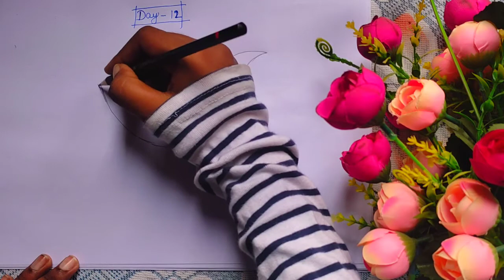Day 12 of madhubani /mithila painting. How to draw fish in madhubani painting.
Hello friends.
This is day 12 of madhubani painting .
IN THIS VIDEO I HAVE SHARED SOME BOARDER DESIGN OF MADHUBANI OR MITHILA ART  .THIS VIDEO IS VERY HELPFUL FOR BEGINNERS .

IF YOU ARE NEW IN PAINTING WORLD AND WANT TO LEARN SOME BASIC THING SO THIS VIDEO IS PERFECT FOR YOU .

WHAT IS MADHUBANI OR MITHILA ART ??🤔

madhubani art is a style of indian painting , practiced in the mithila  region of the indian subcontinent . This painting is done with a variety of tools , including finger , twings , brushes, nib-pens and matchstick and using natural dyes and pigments .

ITS TYPES :--
madhubani art has five distinct style :- Bharni , kachini ,Tantrik , Godna and kohbar .The themes were mainly religious and they depicted Gods and Goddess paintings .